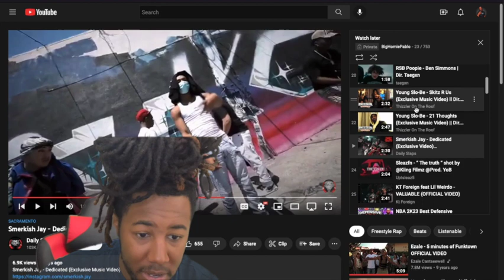AW YEAH HE TUFF!! Smerkish Jay - Dedicated (Official Reaction Video)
Smerkish Jay - Dedicated (Official Reaction Video)